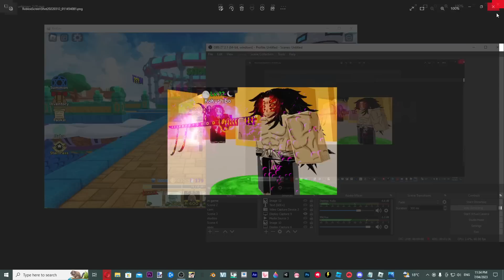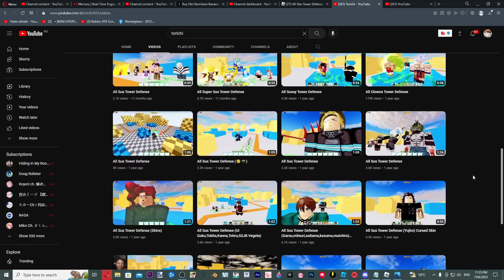[NEW CODE]🌙IS THAT 7 STAR KOKUSHIBO UNIT FROM DEMON SLAYER?! ALL STAR TOWER DEFENSE FAKE MEME LEAKS!